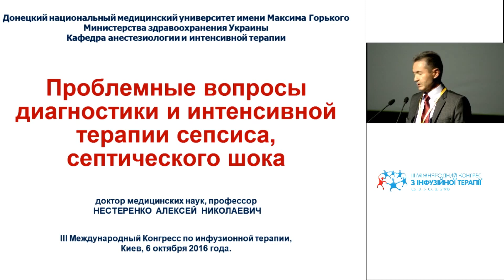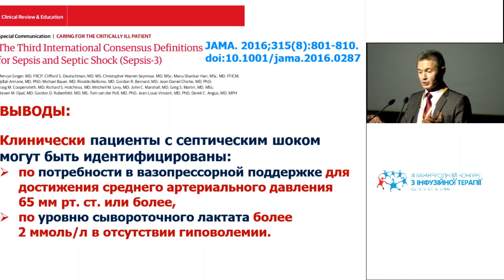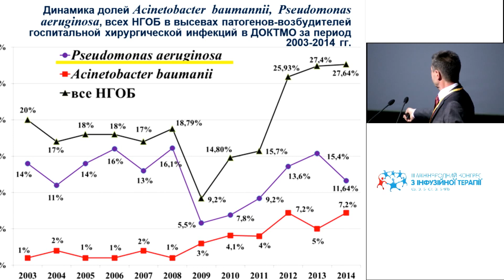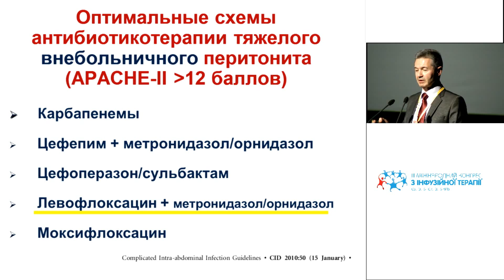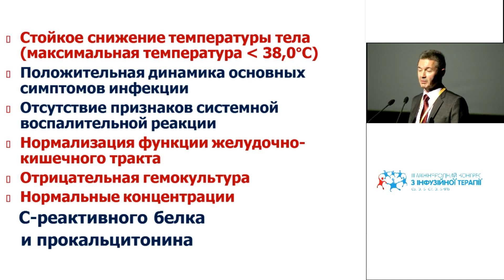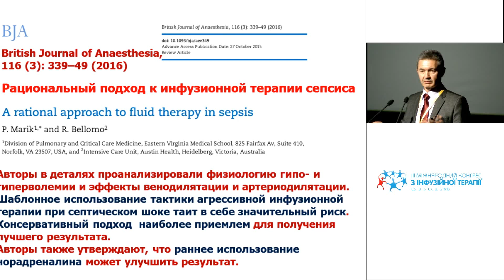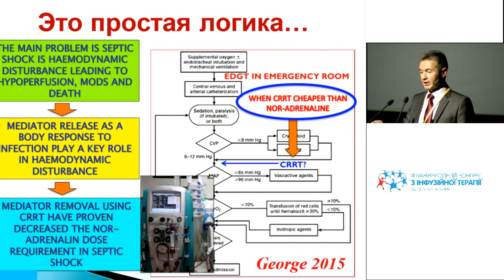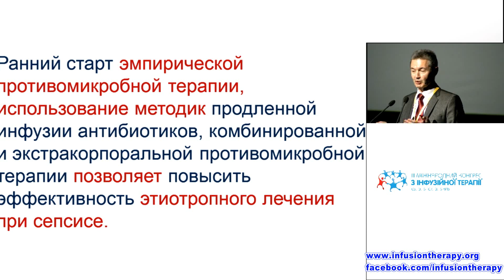Проблемні питання діагностики та інтенсивної терапії сепсису, септичного шоку (Нестеренко О. М.)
Доповідь у рамках III Міжнародного конгресу з інфузійної терапії:
«Проблемні питання діагностики та інтенсивної терапії сепсису, септичного шоку».
Доповідач: проф. Нестеренко О. М. (Краматорськ) 20 хв.
Четвер, 6 жовтня 2016 року.